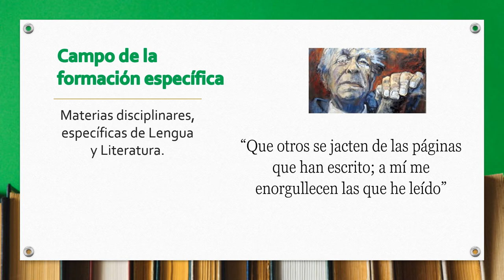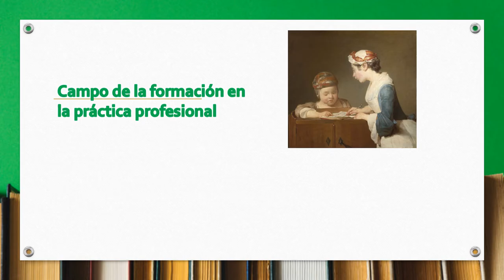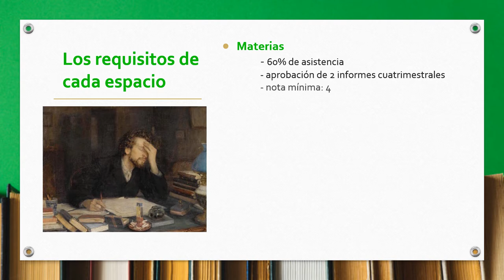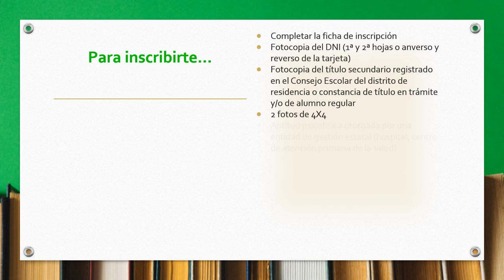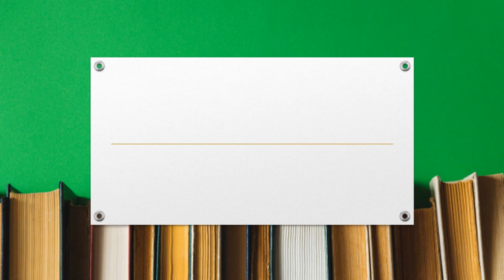ISFD Nº 41 Lengua y Literatura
A través de esta presentación les acercamos información sobre la carrera del profesorado en Lengua y Literatura del Instituto Superior de Formación Docente Nº 41
Fecha estimada de inscripción: diciembre 2020
Curso inicial: Marzo 2021